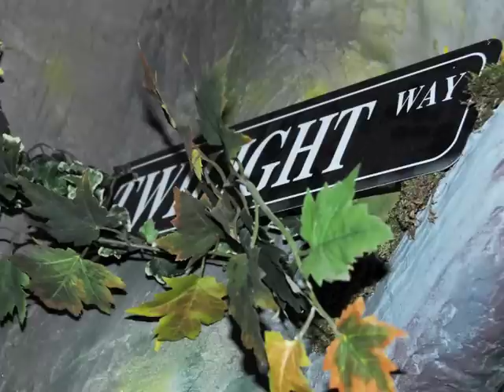Dazzled By Twilight - Design by Vern Hestand III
The flagship outlet for all things Twilight rested in the heart of the rainforest town of Forks, Wa.  Inside visitors were transported to another place as the outdoors was brought indoors through the art and design of Bear Mountain Woodworx - a local company owned and operated by local artist Vern Hestand III.